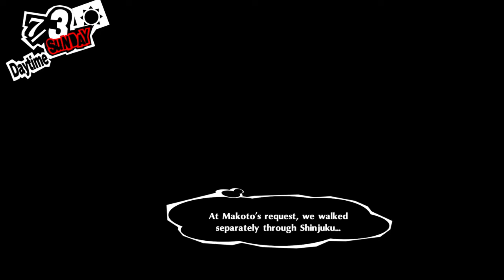Persona 5 Royal part 42 framing money and experience in mementos